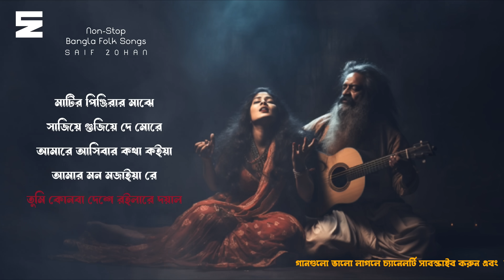সেরা বাংলা ফোক গান | Best Bangla Folk Songs | Bengali Folk Music | Saif Zohan | Bangla Song 2023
Presenting সেরা বাংলা ফোক গান | Best Bangla Folk Songs | Bengali Folk Music | Saif Zohan | VOL - 1 Jukebox Album. This Bangla Folk Songs Jukebox includes Popular Bangla Old Folk Songs. Hope you will like it.

১. মাটির পিঞ্জিরার মাঝে
২. সাজিয়ে গুজিয়ে দে মোরে
৩. আমারে আসিবার কথা কইয়া
৪. আমার মন মজাইয়ারে
৫. তুমি কোনবা দেশে রইলা রে দয়াল

* ANTI-PIRACY WARNING * This content is Copyright to Saif Zohan. Legal action will be taken against those who violate the copyright of the following material presented.